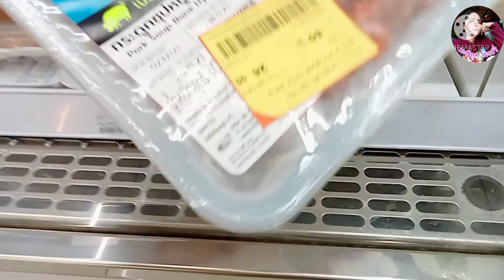เล้งแซ่บ ต้มเล้งกระดูกหมูในราคา26บาท